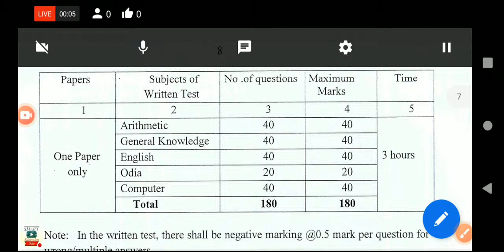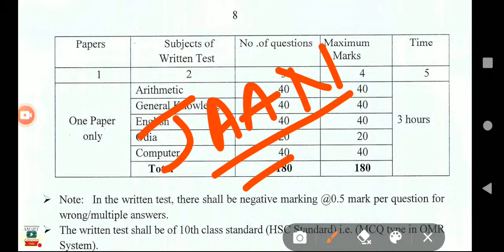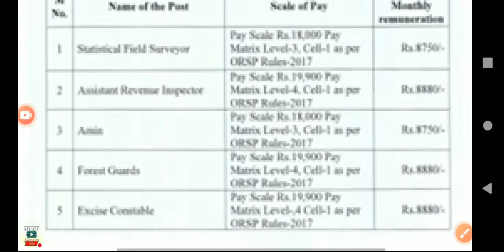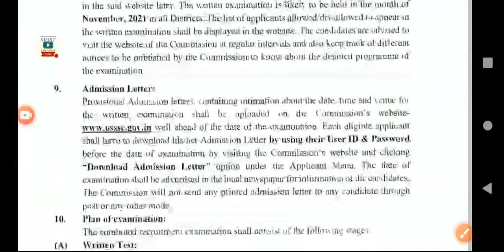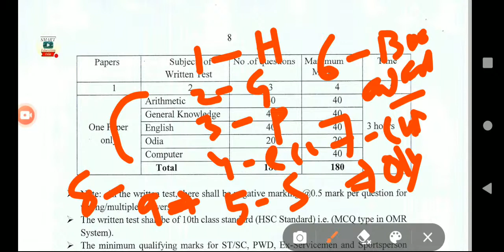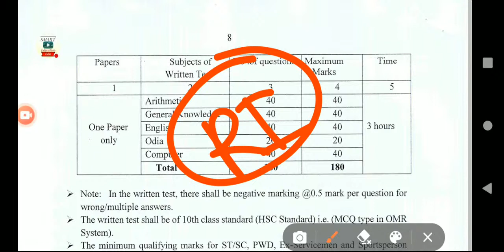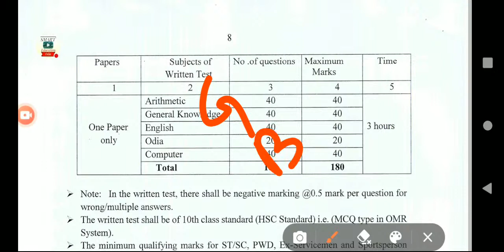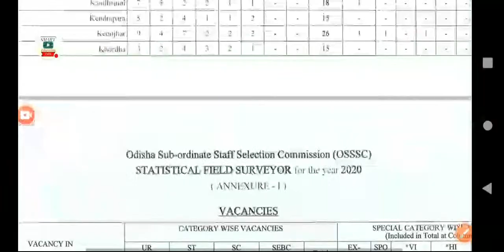OSSSC COMBINED EXAM 2021 | SYLLABUS & DETAILS LIVE 🔥 JOIN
We are for you Dear Smart students, friends and my all smart, beautiful, awsm guyzzz... Let's rock 🚀📢